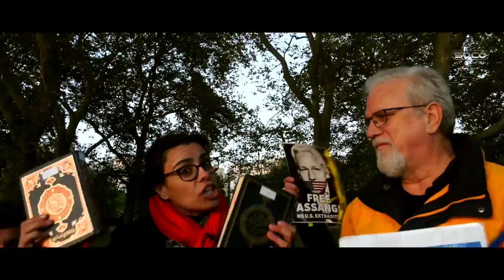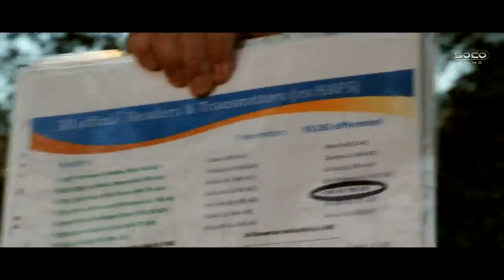Evidence for different Qurans triggers Muslims Speakers' Corner